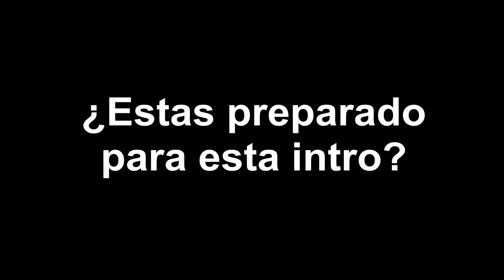Heroes of the Storm - Raynor, un tio simple | Liga de Héroes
Partida ranked con Jim Raynor, el que en mi opinión, es el heroe más fácil de manejar. :D